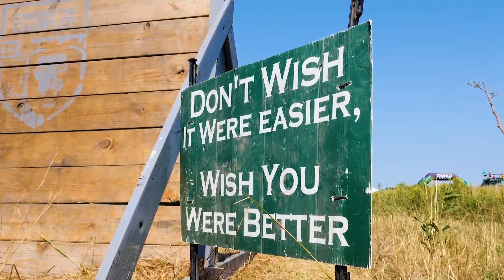Energy • Endurance • Recovery • Since 1987 | Hammer Nutrition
Founded in 1987 by Brian Frank, Hammer Nutrition provides superlative products, proprietary knowledge, and 5-star service to health conscious athletes all over the world.

We’re real people making real, natural, healthy products with tons of vital information and a singular desire to help you be your best.

From our roots as E-CAPS, we have spent decades developing the most effective, natural products free of added sugars, artificial colors and flavors, chemicals, and preservatives. We use only complex carbohydrates, the highest quality proteins and ingredients in our 100% USA-made products.

No one knows more about properly fueling for any kind of exercise than Hammer! We literally wrote the book on it! Following our science-based, real world proven fueling techniques will eliminate all concerns of excessive fatigue, cramping, GI distress, or any other symptoms caused by poor fueling practices.

Our client support services are second to none, the best you've ever had. We treat you like you are important to us, because you are... Guaranteed!

Give us a call at and talk to our friendly nutrition experts or visit us online to learn more about what Hammer Nutrition has to offer.